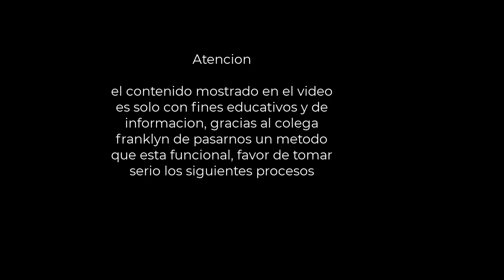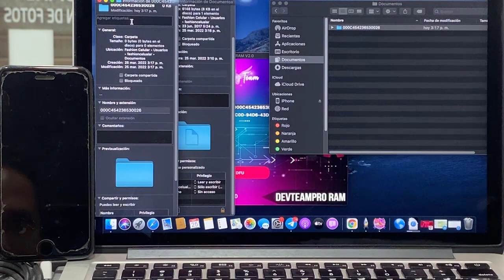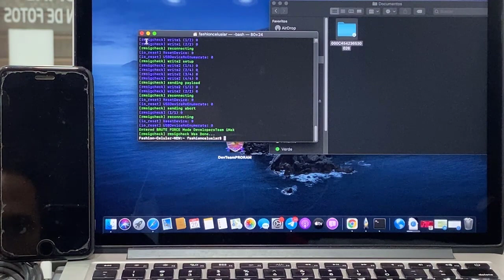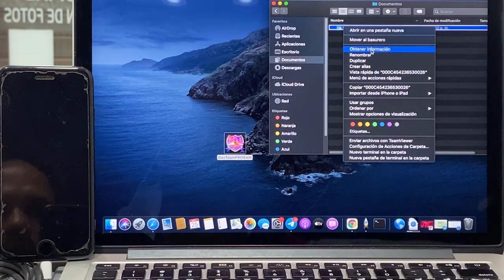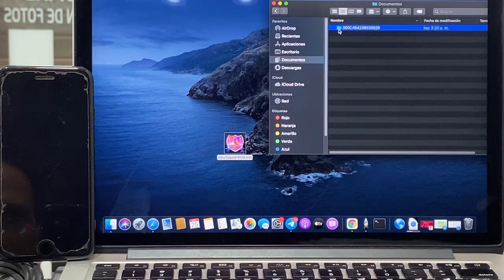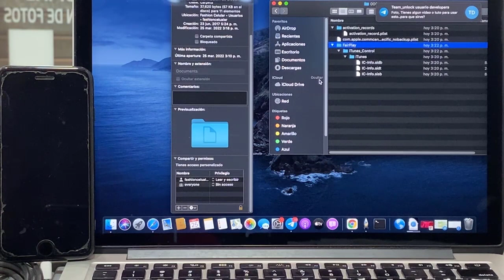✅Solución: DevteamPro RAM se cierra al hacer backup iOS 15.4 | BypassCode sin jailbreak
🥰BYPASS IOS 15 | LLAMADAS SEÑAL Y DATOS | SIN JAILBREAK|  DevTeamPRO RAMV2.0 |PROCESO COMPLETO | 🤩

Compatibilidad: Hasta iOS 15.4

iP7|7+|8|8+|X ✅
Llamadas full ✅
Mensajería  ✅
ingresar Código ✅
Apagar y prender ✅
No Jailbreak ✅
Batería % ✅
Sesión iCloud✅
Notificaciones✅
iMensaje| Facetime✅

El proceso se puede realizar en 14.8.1 iphone  8, 8 plus y X , es el mismo proceso aunque este en ios 14 a difernrecia que pueden hacer jailbreak y fix servicios , ya que en ios 15 au no se puede jailbreak

CONTACTO
🔥acceso a plataforma profesional manda